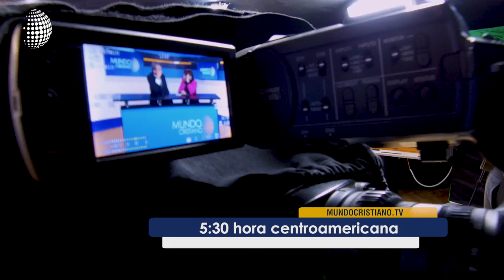Lo que usted verá en la edición estelar de MundoCristiano de esta semana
No se pierda esta semana nuestra entrevista en exclusiva con Luis Palau, este sábado a las 5:30 p.m (hora centroamericana) por Enlace!
¡Los esperamos!